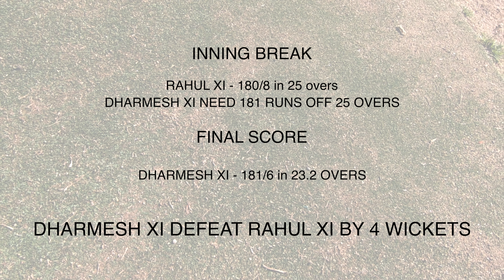A game of missed chances | Indian Cricket in Sydney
The link to the full scorecard for the 'Rahul XI v/s Dharmesh XI' match played on 21st Sep 2019:

'Experience Cricket' uploads friendly cricket matches played by obviously non-professional Indians, recorded from the point of view of the wicketkeeper (mostly).

The players are a bunch of friends who come together every Saturday in Sydney to play some decent cricket and (try to) stay fit and healthy.